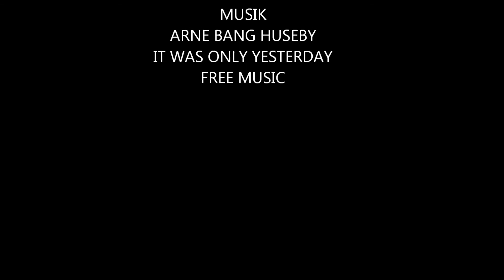VÅGOR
Ett bildspel med vågor från Äspet stranden ÅHUS., att koppla av till i ett par minuter.